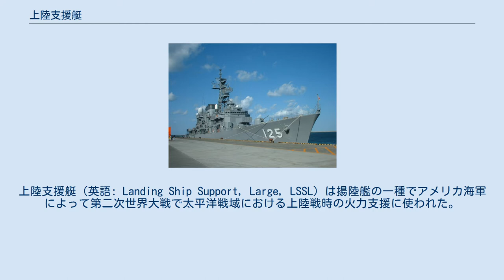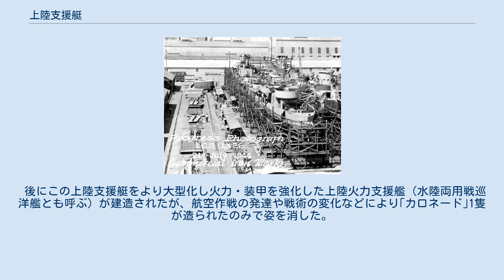上陸支援艇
上陸支援艇（英語: Landing Ship Support, Large, LSSL）は揚陸艦の一種でアメリカ海軍によって第二次世界大戦で太平洋戦域における上陸戦時の火力支援に使われた。
 元の艦種は Landing Craft Support (Large)(Mark 3)　LCS(L)(3)であったが、戦後改名された。
大型歩兵揚陸艇LCI(L)の船体を利用して砲艇に改設計したものであって装甲防御は持たないが、主要部分には弾片防御がほどこされている。
 建造途中の LCS(L)(3)-26, 1944年7月21日 全部で130隻が建造され、戦後多数の艦が日本等各国に貸与あるいは供与された。
 1952年に成立した日米船舶貸借協定によって1953年から日本に貸与され、ゆり型警備艇として沿岸部における警備・哨戒の任に当たり、1958年から順次返還された。
しかし一部の艇は供与に切り替えられ、その後も長い間各種支援業務にあたった。
最後の艇が除籍されたのは1976年。
それぞれの艦には草花に由来する名前が付けられた。
艦種として、警備艇と海上自衛隊では呼ばれたが、警備隊時代は警備船と称した。
 元より揚陸艇の改修型のため、凌波性に欠け荒天時の航行は困難であった。
しかし海上自衛隊の創成期において貴重な海上防衛力の一翼を担った。
 後にこの上陸支援艇をより大型化し火力・装甲を強化した上陸火力支援艦（水陸両用戦巡洋艦とも呼ぶ）が建造されたが、航空作戦の発達や戦術の変化などにより｢カロネード｣1隻が造られたのみで姿を消した。